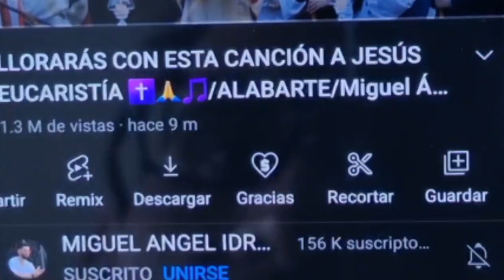Benedicto XVI y el CELIBATO DE LOS SACERDOTES ¿Qué fue lo que dijo? 🤯😱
Cardenal Alemán propuso que el celibato no fuera obligatorio, en ese momento el fallecido Papa Emerito Benedicto XVI explicó por qué no se podía aprobar.